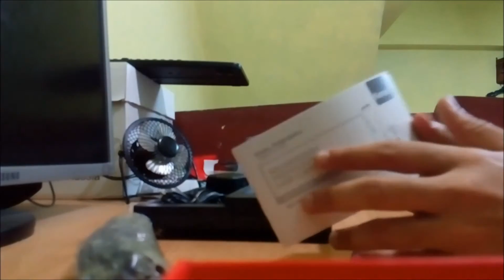Kemei Km-680A UNBoxing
Kemei  Km-680A  8-in-1 UNBoxing
Kemei 8 in 1 Grooming Kit Shaver/Nose Timmer - Silver
فتح علبة ماكينة حلاقة
Kemei  Km-680-A